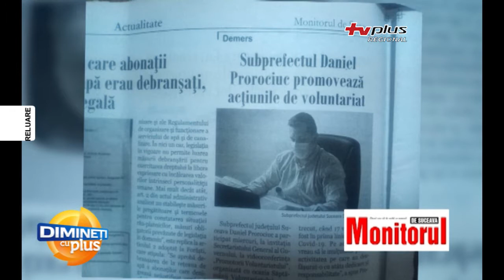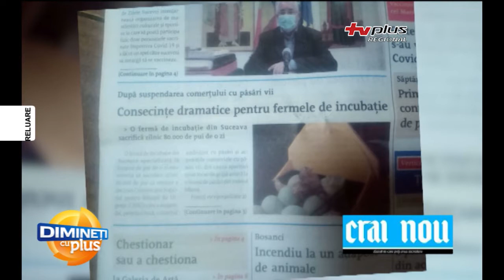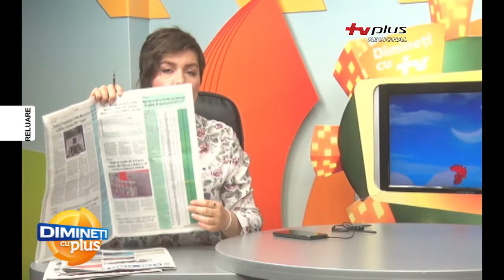MATINAL 13 MAI P1